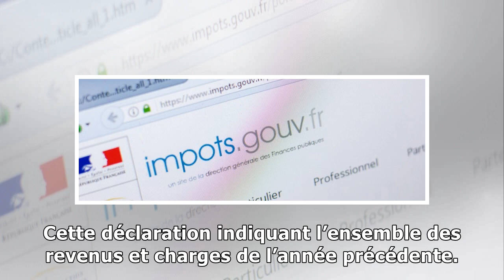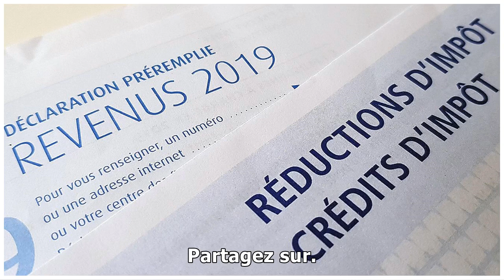Vous allez peut-être recevoir un virement des impôts ce vendredi